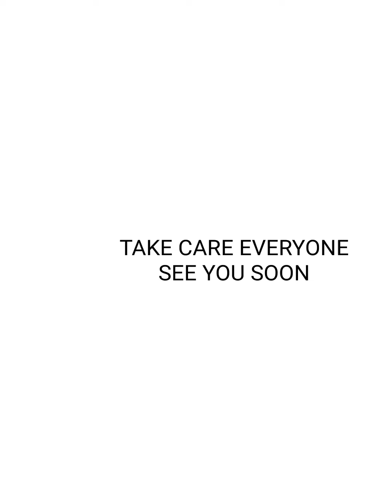MATALINO MAN ANG MATSING NAIISAHAN PARIN#viral